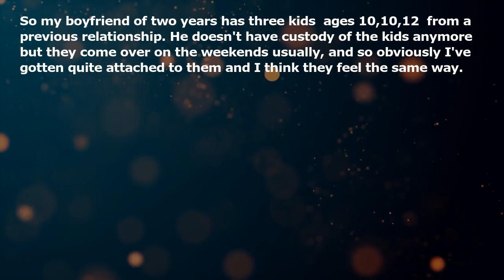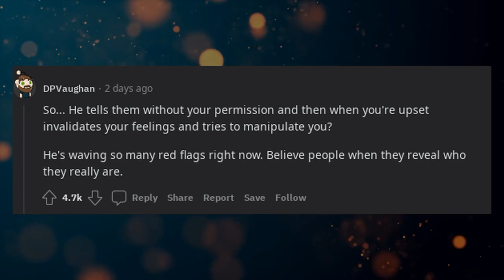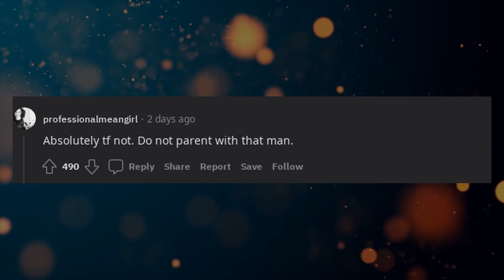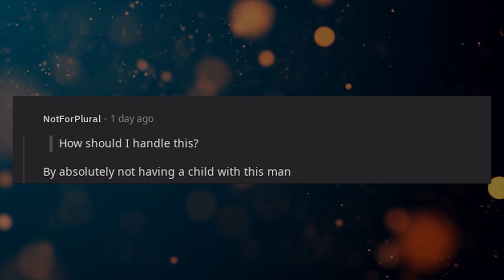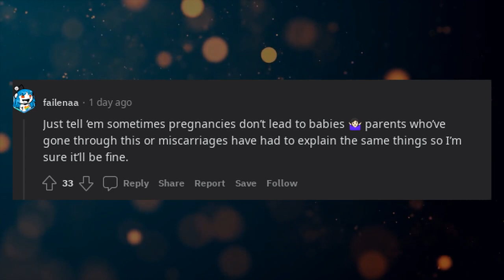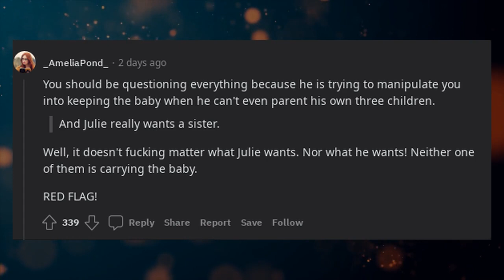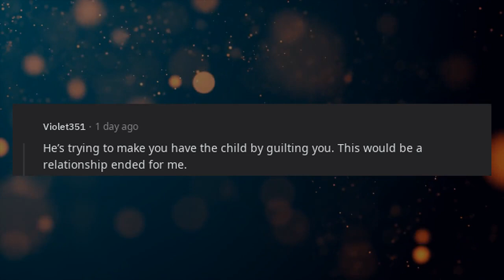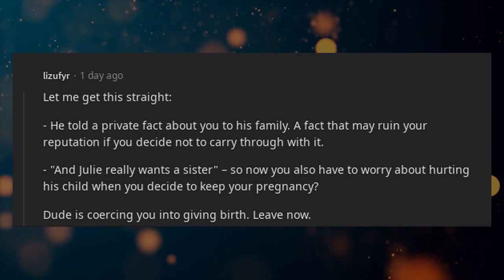Rant My boyfriend told his kids I am pregnant when I haven't decided on keeping it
* 3Commas - Comprehensive cryptocurrency trading platform that allows its users to make use of automated trading bots as well as follow and copy the actions of successful traders and to create and track top portfolios